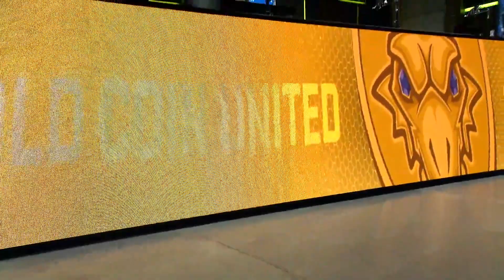eUnited vs Gold Coin United Game 2 | Promotion/Relegation S7 NA LCS Summer 2017 | EUN vs GCU G2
GCU vs EUN - game 2 promotion tournament round 2. Season 7 NA Challenger Series Summer 2017 - Gold Coin United vs eUnited | EUN vs GCU NACS G2 | eUnited vs Gold Coin United G2 NACS HD VOD
Second match of the day - Gold Coin United vs eUnited best of 5 game 2.
EUN vs GCU G2 full game in HD 1080p.

eUnited Line-up:
Licorice - Top Shen
DanDy - Jungle Poppy
GBM - Mid Cassiopeia
Deftly - ADC Tristana
Zeyzal - Support Lulu

Gold Coin United Line-up:
Solo - Top Cho'Gath
Santorin - Jungle Gragas
Fly - Mid Syndra
Rikara - ADC Varus
Madlife - Support Zyra

Patch: 7.15 - Season 7
Game date: 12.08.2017 | 08/12/2017 | August 12th 2017
Game place: Optimus Tom and MarkZ